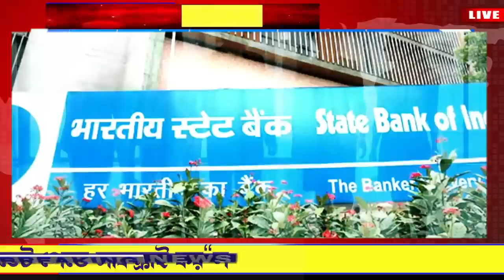আজ মহাসপ্তমী আজকের বড় খবর | আবহাওয়ার খবর |Today 14 October | কোটি কোটি টাকা লোপাট মমতা |Dilip Ghosh